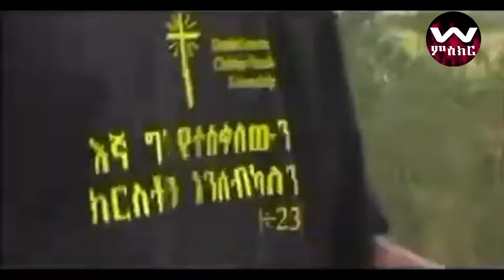prophet Surafel Zeleke mezmur: ነብይ ሱራፌል ዘለቀ መዝሙሮች 2024 - Hidden Secrets Revealed protestant mezmur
Prophet Surafel Zeleke is a contemporary Ethiopian prophet and religious leader and founder of the ትንሳኤ Church. His ministry is known for its focus on spiritual healing and prophecy. Like many modern prophets, his teachings often emphasize personal transformation, divine guidance, and the power of prayer. His influence and followers are particularly notable within Ethiopia and among Ethiopian communities abroad.